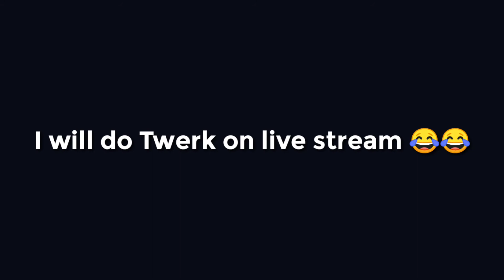After Download Fall Guys for FREE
BTW Guys,

If you Need any kind of 'ASTROLOGY' related Help !!! Then you must have to click the below link. :-

--- IGNORE TAGS --
Dill Dooba Meme Song

--- Sorry For 5 Sec Wait in this links ---

For more My PUBG Videos and YouTubers Videos , Click the below link :-

Device :-